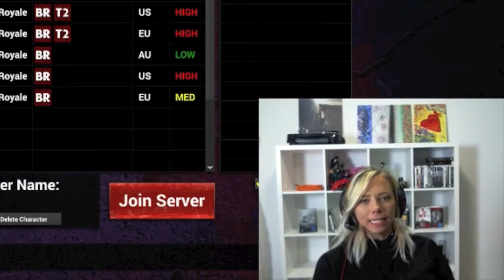faces 135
CONTACT AND BOOKINGS:
DirrtyAngel

Skype: angeldrkblue

my wishlist on amazon